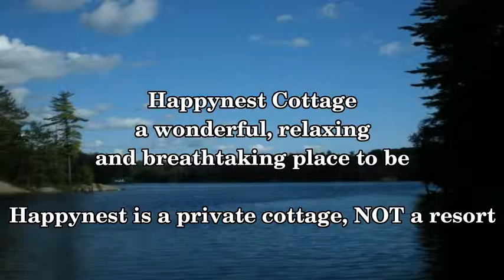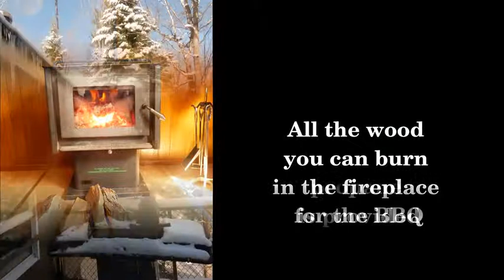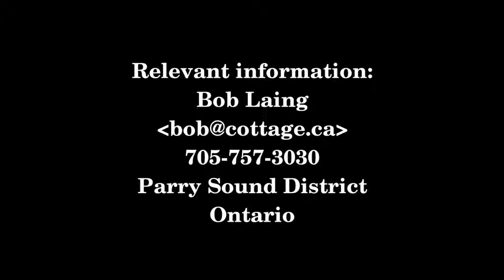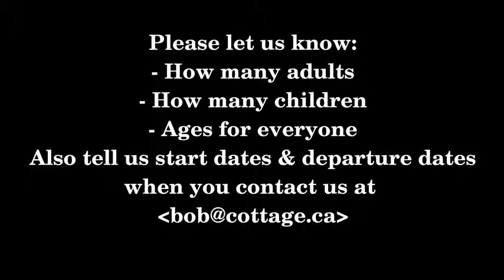Happynest Winter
VERY FULL FEATURE FAMILY COTTAGE WITH LARGE SLEEPING CAPACITY - GREAT FOR FAMILY REUNIONS
OR SMALL GROUPS TOO

Please copy and paste this video to your browser

FEATURES

- Motor boat, canoe and paddle boat included
- Awesome Clean Unspoiled Lake
- Use of Hot tub and Sauna
- Complementary tour of the lake
- Options for water-skiing and tubing
- Fabulous fishing
- Swimming, Cliff Jumping, Portaging, Hiking, Fine Dining
- Gas BBQ
- Wi-Fi and Satellite TV
- Movies for the DVD player
- Dishwasher and Laundry
- Trails
- free firewood

We have other separate properties for smaller groups too.

PRIVATE WATERFRONT PROPERTIES - NOT A RESORT

TALK TO US! WE CAN HELP YOU FIND WHAT YOU WANT

Happy Holidays,
Bob Laing